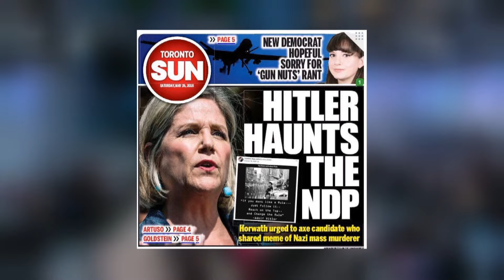Ontario leaders' debate highlights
Highlights from the Ontario leaders' debate, where Doug Ford, Kathleen Wynne and Andrea Horwath faced off for the last time before the June 7 election.